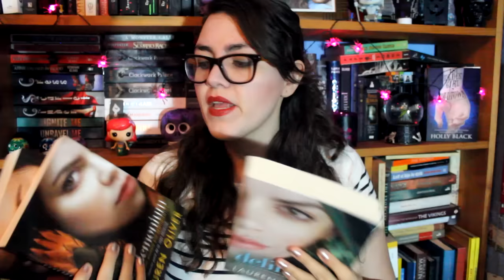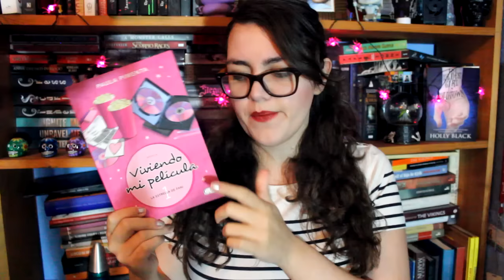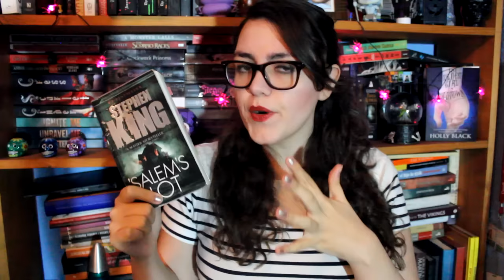Wrap Up Noviembre | Joe Hill, Lauren Oliver, Stephen King y más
¡Vikingos! Ya extrañaba grabar wrap up. En esta ocasión les traigo el wrap up de noviembre, mes en el que leí títulos muy variados y de varios géneros que no acostumbro. ¿Ustedes han leído alguno?